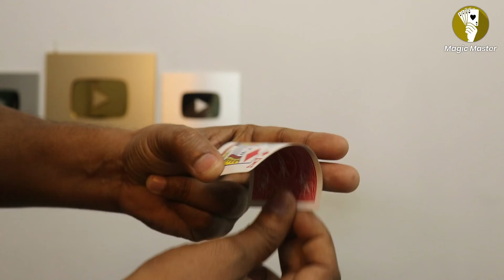जादूगर ऐसे करते हैं गायब 😲 Card Magic Tutorial #36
Card Magic Tutorial #36 | Amazing card magic trick revealed by Hindi Magic Tricks.

2. Hindi Magic Tricks - @HindiMagicTricks
3. Hindi Magic Tricks 2.0 -  @magic24web